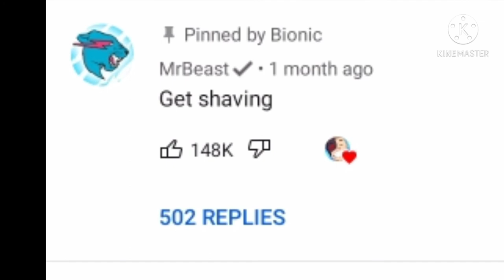502 replies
hi

Don't scroll down plz

e

still scrolling?

ok this is the bottom of this page and u just wasted time lol